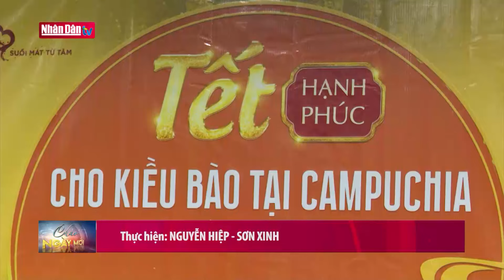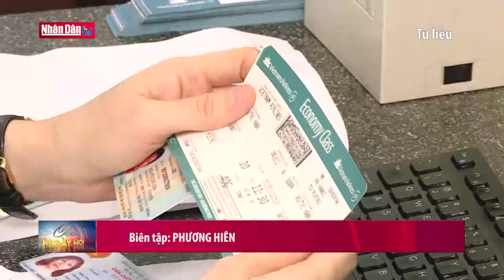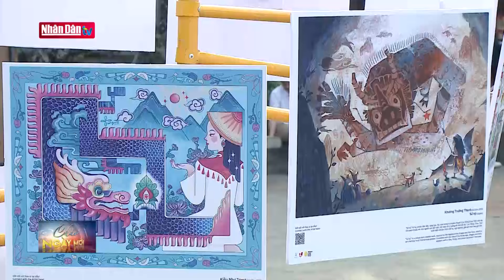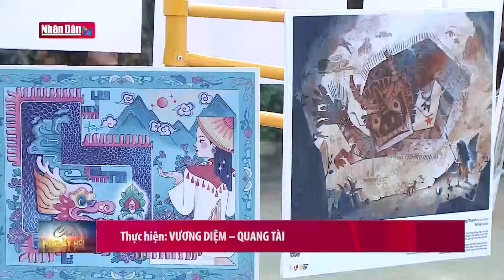Mang Tết hạnh phúc đến với bà con người gốc Việt Nam tại Campuchia | Tin tức ĐỜI SỐNG XÃ HỘI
Nhiều doanh nghiệp của Việt Nam đang tích cực tổ chức các hoạt động thăm hỏi và tặng quà Tết cho bà con người gốc Việt Nam, đặc biệt là các gia đình nghèo đang sinh sống tại Thủ đô Phnom Penh và nhiều địa phương của Campuchia.

Chiều 21/1, tại trụ sở Hội Khmer - Việt Nam ở Phnom Penh, đoàn Doanh nghiệp và Ủy ban Mặt trận Tổ quốc Việt Nam Thành phố Hồ Chí Minh đã tổ chức chương trình “Tết hạnh phúc cho kiều bào tại Campuchia”.

Hoa hậu Hòa bình Quốc tế 2021 Nguyễn Thúc Thùy Tiên đã chia sẻ, chương trình “Tết hạnh phúc cho kiều bào tại Campuchia” là một hoạt động chứa đựng tình cảm và ý nghĩa sâu sắc.

Đoàn đã trao tặng hàng chục phần quà, gồm cặp sách, quần áo, bánh kẹo và tiền mặt cho học sinh là con em người gốc Việt Nam có hoàn cảnh khó khăn. Dự kiến, từ ngày 21-23/1, đoàn sẽ trao tổng cộng gần 500 suất quà và học bổng cho học sinh, giáo viên và một số gia đình nghèo trên địa bàn Phnom Penh và tỉnh Kandal.